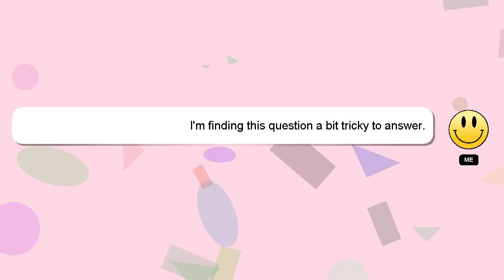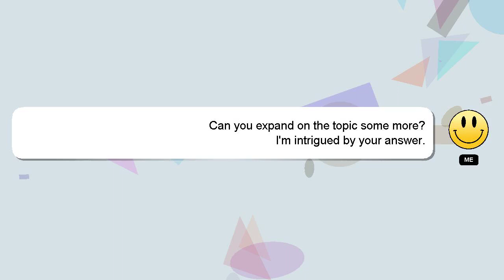How to bowl like akshar patel?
Let me give you a quick introduction about myself, Hello, I am Delphi. I am willing to help you find the solutions to your questions. - How to bowl like akshar patel?

If you need more specific information, let me know by leaving a comment or starting a chat. Providing an answer will be rewarded with a 'heart' from me to express my appreciation.

*2 What we are experimenting :*